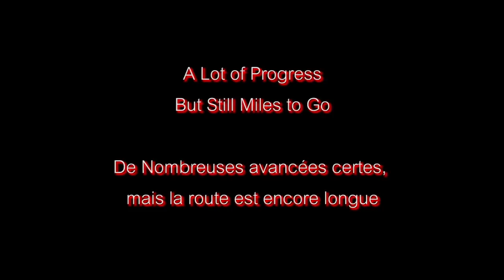Tony Dolan: A Lot of Progress But Still Miles to Go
A Lot of Progress But Still Miles to Go
De Nombreuses avancées certes, mais la route est encore longue